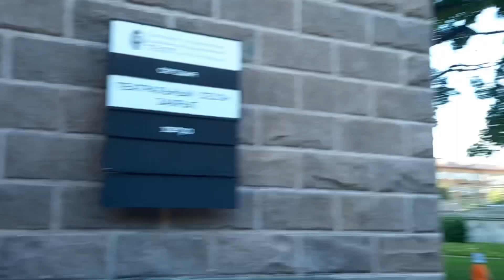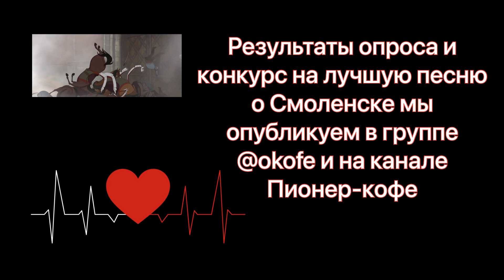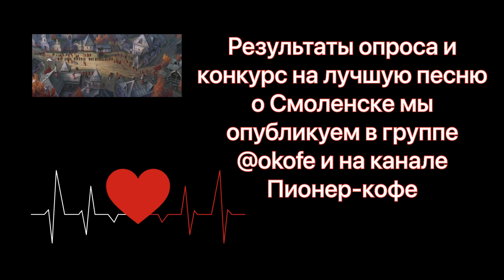Опрос "Любят ли смоляне Смоленск". Расследование "Кто украл любовь к Смоленску?"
Мы прошлись по Смоленску с тремя вопросами:
👉 С чего начинается Родина?
👉 Вспомните песню о Москве?
👉 Назовите песню о Смоленске.

2 августа мы успели опросить 23 человека.
Однозначно порадовало то, что на первый вопрос: «Затрудняюсь ответить» сказали всего три человека.

Песни про столицу нам подпело больше половины опрошенных, а вот песни про родной город знают единицы.

👍Зато наша идея провести конкурс на лучшую песню о Смоленске была принята на ура.
Это выразилось в том, что мы не встретили ни одной негативной реакции, чем очень удивили тех, кто раньше проводили соц.опросы.